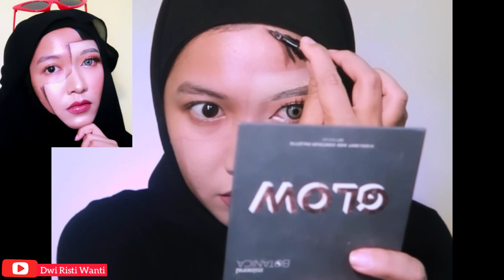Tutorial Makeup Topeng Muka Dua Viral di Tiktok | simple illusion makeup Tutorial